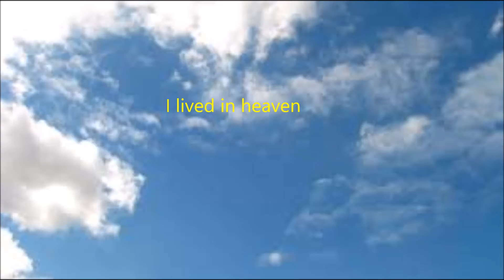I lived in heaven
I lived in heaven. Written by Janeen Jacobs Brady